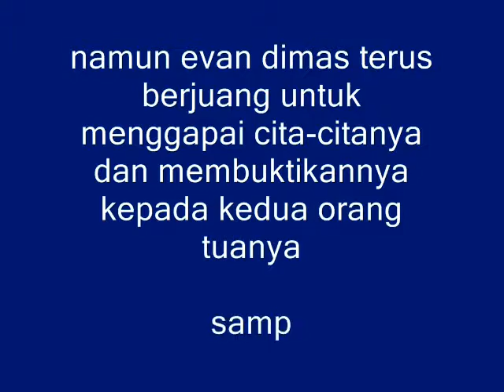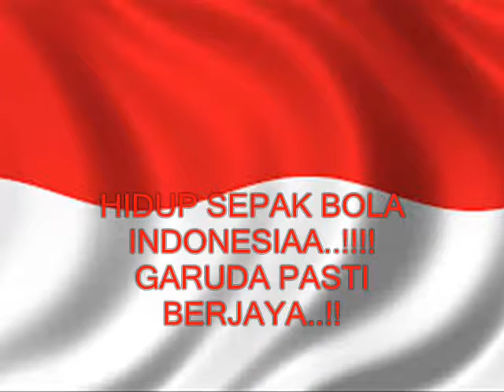Profil Evan Dimas